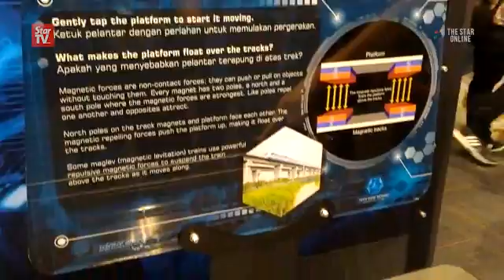Defy Newton's law of motion at Tech Dome Penang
Learn the value of Sir Isaac Newton's second law of motion at Tech Dome Penang, where over 120 exhibits allow visitors to see and feel science and technology applied.